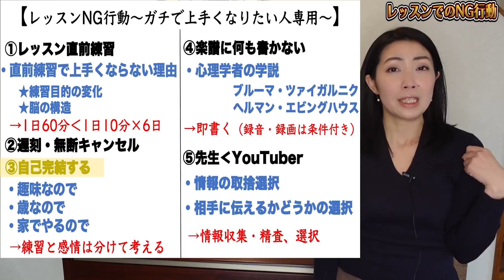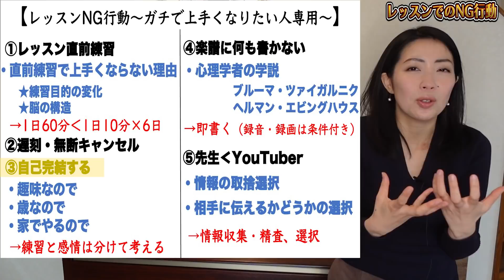【NG行動①】人生変わるレベルで上手くなりたい人専用！レッスンNG行動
かな先生とまなみ先生のバイオリンスクール
体験レッスン実施中！
オンラインでも受講可能です

【中 奏（なかかな）】
Sonare Music Lab主宰
1987年生まれ、神奈川県出身。桐朋学園大学卒業。同大学附属研究科修了および桐朋オーケストラアカデミー修了。
国内プロオーケストラへの賛助出演、紅白歌合戦やカウントダウンTV、ミュージックステーションなどのメディア出演も多数行う。
「誰でも、どこでも、何歳からでも」をモットーにバイオリンスクールを主宰。
その独自のメソッドで、これまでにレッスンを受講した生徒は200名以上にのぼる。

【坂東 真奈実（ばんどうまなみ）】
1991年生まれ、徳島県出身。桐朋学園大学卒業。同大学研究科修了および桐朋オーケストラアカデミー修了。
これまでにバイオリンを猪子恵、田村知恵子、神谷美千子、原田幸一郎、各氏に師事。
現在約５０名の生徒を教えながら、積極的に演奏活動もおこなっている。

◆YouTubeビジネス関係のお問合せ（案件・コラボ等）

◆当チャンネルは制作・撮影・編集まで2人で行っております。
◆いただいたコメントは私ども2人で返信しておりますが、一部機能はチャンネル管理メンバーによって運営されております。